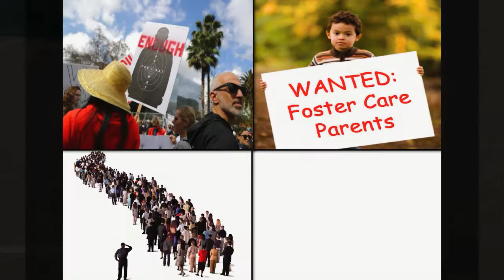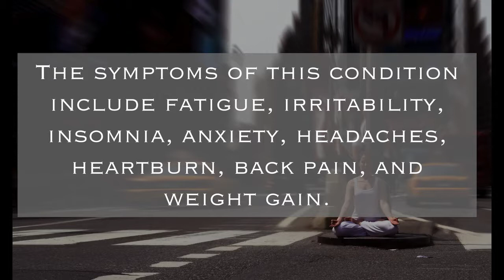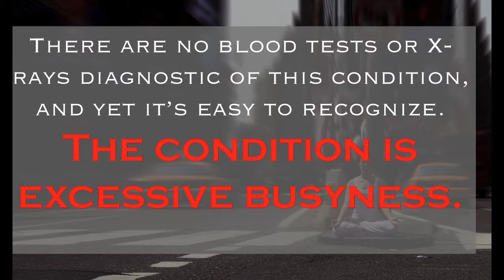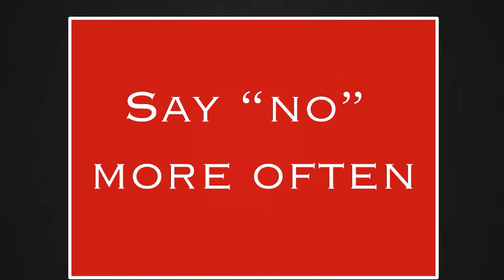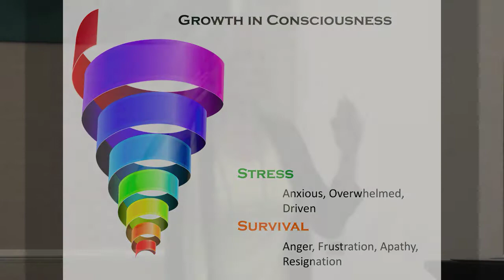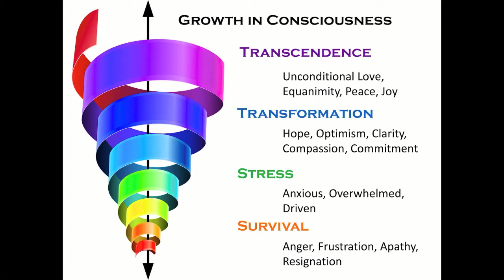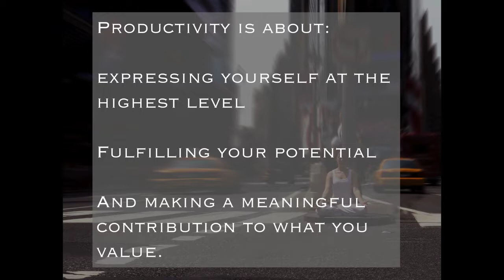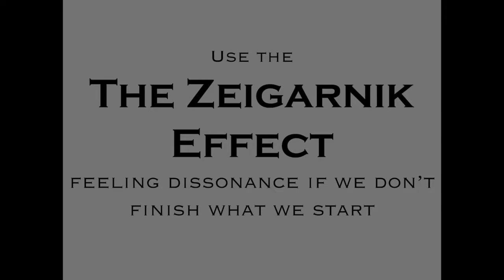Jackie Woodside Speaks at NASW 2018